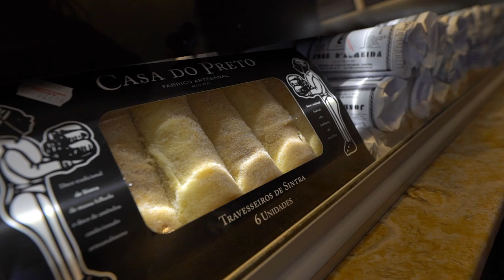Free Stock Footage